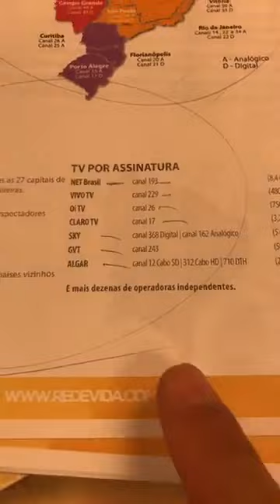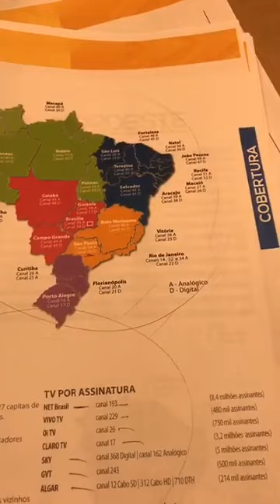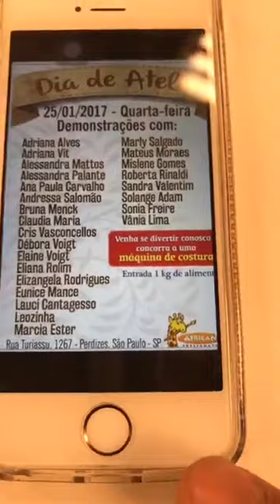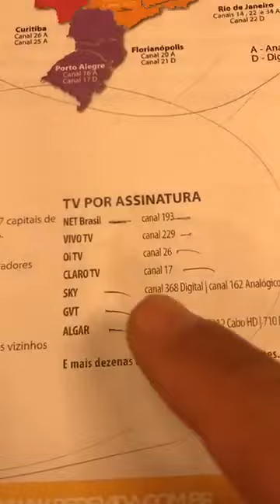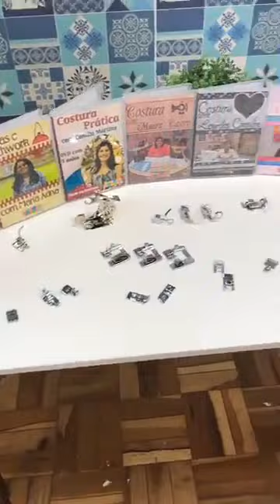Ao vivo no facebook do Ateliê na TV com Fabianno Oliveira 17/01